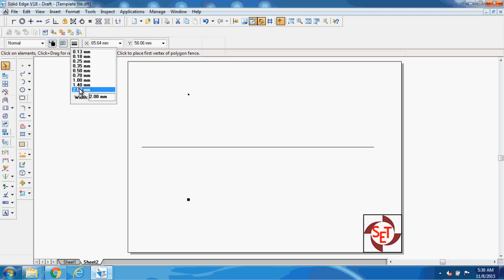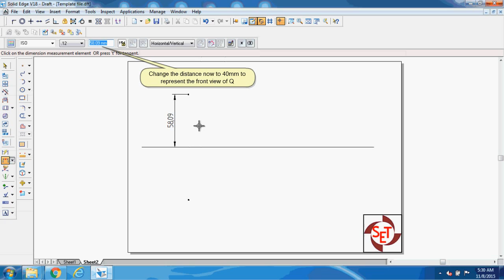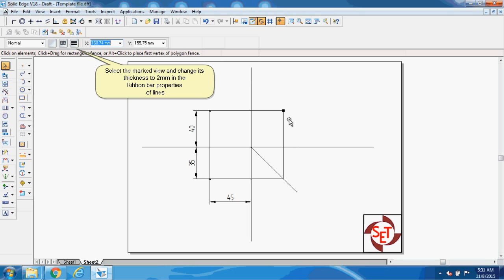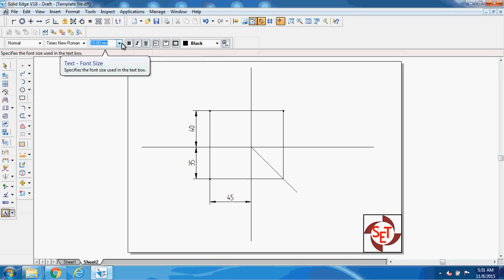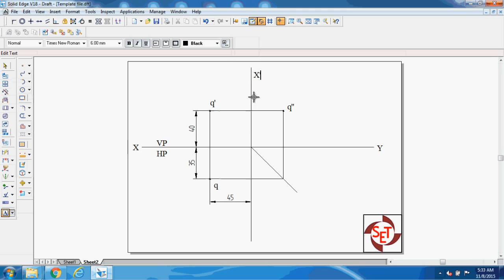Projection of a point using Solid Edge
Step by step procedure for the projection of a point in the first quadrant using Solid Edge software.